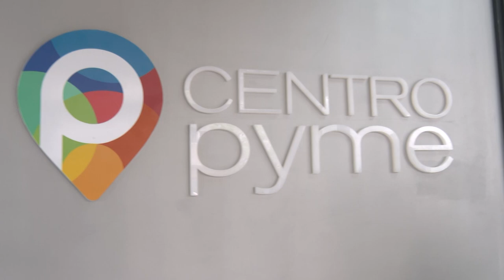Recorrida del presidente de la República por el departamento de Salto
Imágenes de la recorrida del presidente de la República, Luis Lacalle Pou, Salto donde participó de inauguraciones de Centro PyMes y de la Expo Salto 2021, acompañado por otras autoridades del Gobierno, como el secretario de Presidencia, Álvaro Delgado, y jerarcas del Ministerio de Industria.